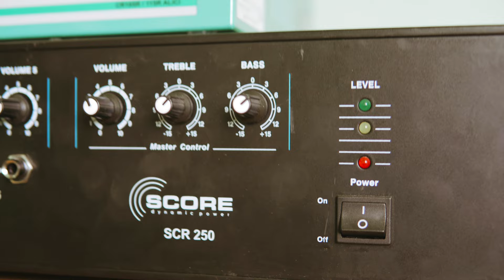Görev Yaptığım Camii / Köye İmam Olmak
Bu videomda vlog serimize devam ettiğim. Görev yaptığım camiyi ve çevresini yanıttım. Başka bir videoda faliyetlerimden bahsetmeyi düşünüyorum.Minareye çıkabilseydim ordan da gösterecektim ama nasip sonraya.😊 Sorularınız varsa yorumlara bırakabilirsiniz :) Umarım hoşunuza gider. Keyifli seyirler 😊